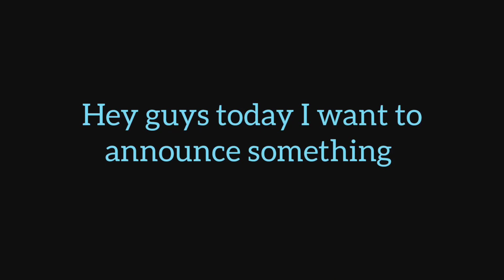Last day for all RTL buses in Montreal #54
On July 28 2023 i decided to film the last RTL buses running through Montreal. You may ask why was it the last day for the RTL bus running toward Montreal?

It's because on the same day the REM was inaugurated as the results on July 31 2023 all the RTL buses are not allowed to pass Samuel Champlain bridge  because of the REM so today i decided to film the last RTL buses with @chrissymessytransit and @transitfancharles

Also I even filmed an exo bus because why not :D